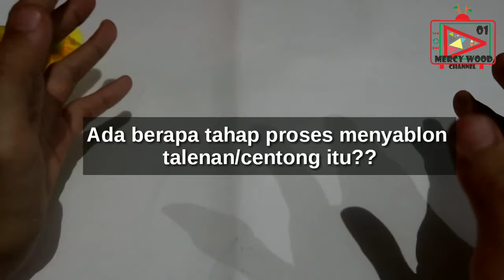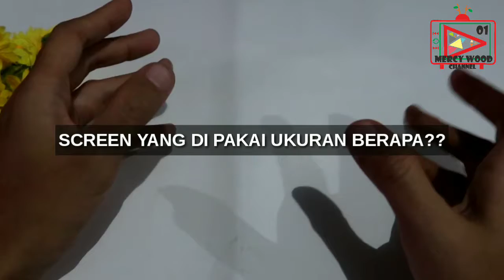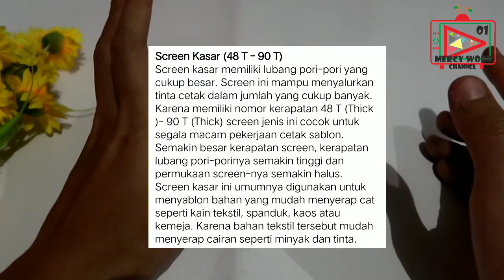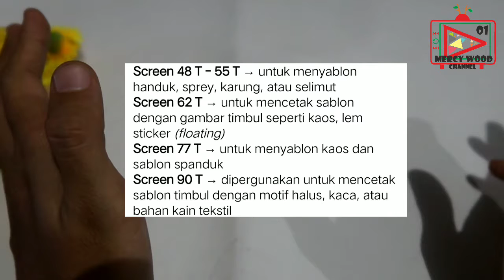Q & A : TAHAPAN SABLON TALENAN, SCREEN PAKE UKURAN DAN JENIS APA || MERCYWOODCHANNEL01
Semoga bisa menjawab pertanyaan kalian ya...

Enjoy the video and happy watching  ☺☺☺

Meet me on instagram @putrisnhm94

Butuh talenan dan centong kayu berkualitas??? Follow @woodmaker01